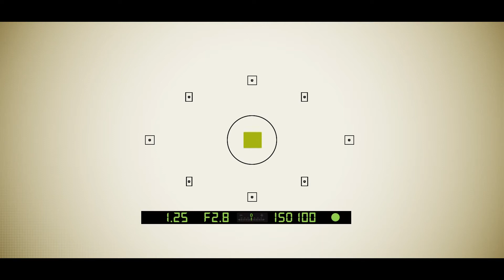Page 3 Ep 16 Portrait Square